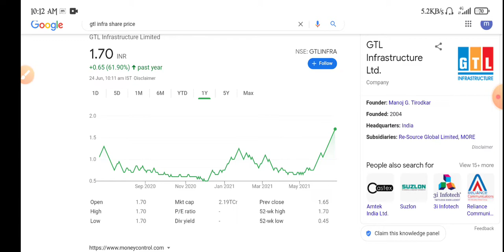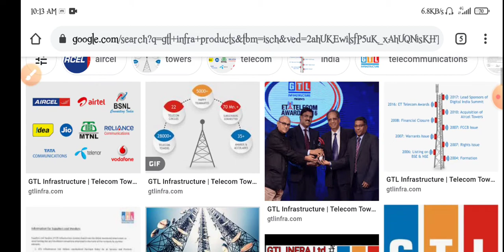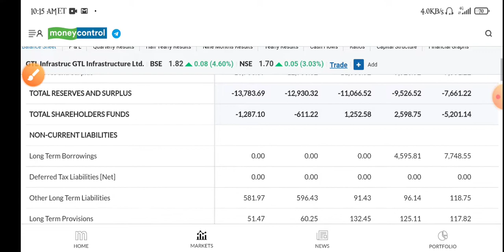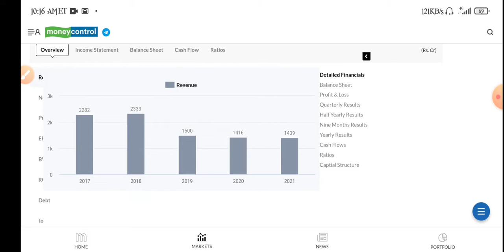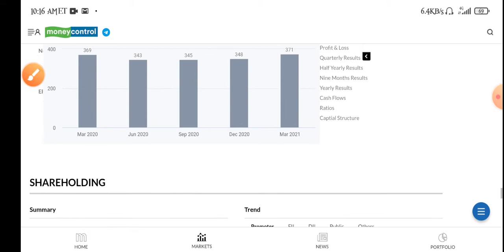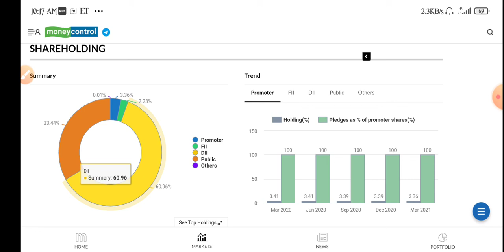GTL INFRA SHARE LATEST NEWS| GTL INFRA SHARE LATEST NEWS TODAY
topic covers:-

1 -  gtl infra share future
2 -  gtl infra latest
3 -  gtl infra latest news
4 -  gtl infra latest news today
5 -  gtl infra latest news hindi
6 -  gtl infra latest share news
7 -  gtl infra latest stock news
8 -  gtl infra latest update
9 -  gtl infra latest news share market
10- gtl infra stock
11- gtl infra stock news
12- gtl infra stock
13- gtl infra share dhmaka
14- gtl infra stock analysis
16- gtl infra stock latest news today
17- gtl infra stock latest news
18- gtl infra stock analysis today
19- gtl infra stock news in hindi

thankyou